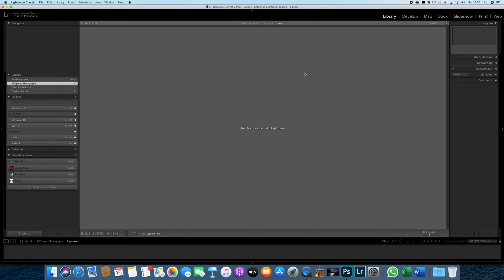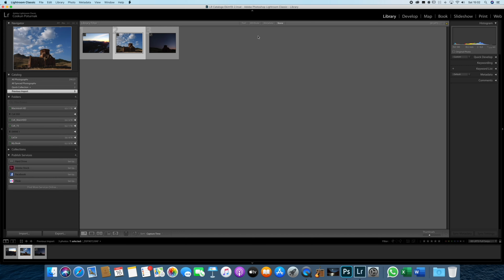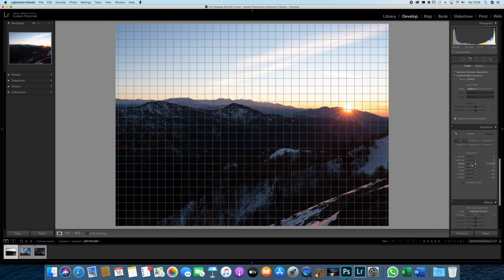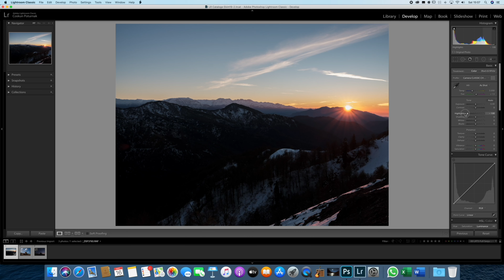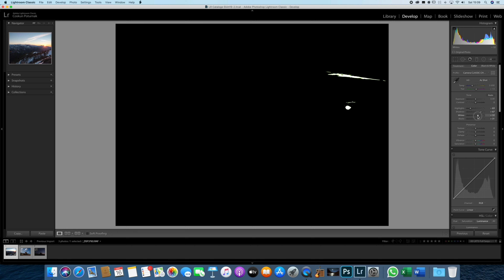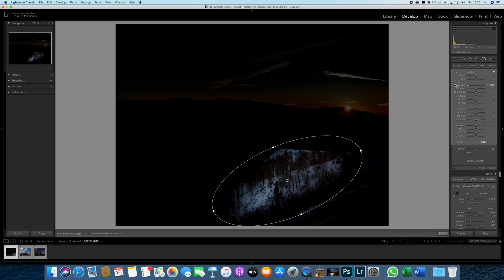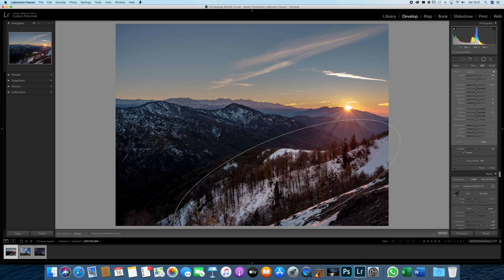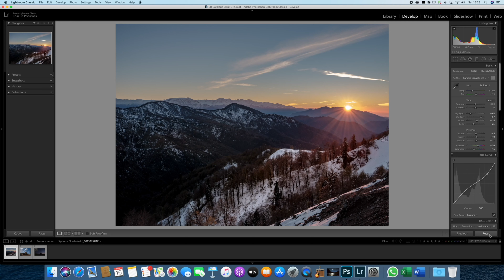Adobe Lightroom Eğitimleri Bölüm1.1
Lightroom eğitim serisinin ilk videosudur. Yeni başlayanlar ve ilgi duyanlar için iyi bir kaynak olmasını dilerim...